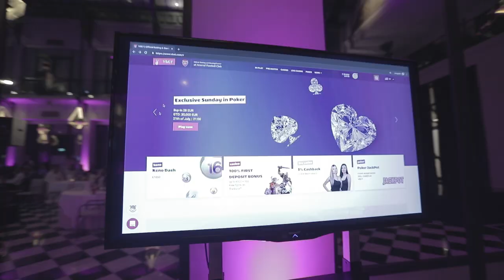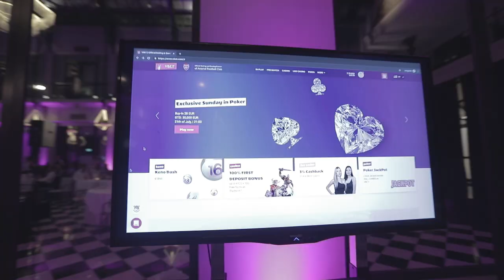SpringBME 2nd Anniversary at Krasnopolsky Amsterdam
BetConstruct celebrated 2nd anniversary of SpringBME at the legendary Krasnoplosky hotel Amsterdam.